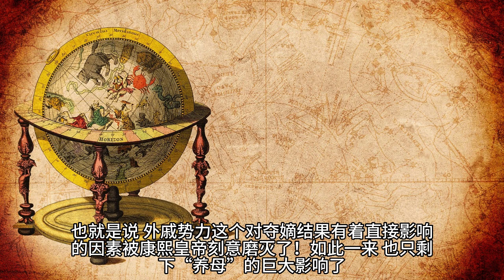九子夺嫡：一场“拼爹”不成，只能“拼娘”的权力之争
✨大家好❤我是小戲精❤歡迎收看我的話說歷史節目，在這個節目裡我為大家準備的是很多有趣的歷史故事，你不知道的歷史故事✨喜歡的朋友點贊➕訂閱一下吧❤